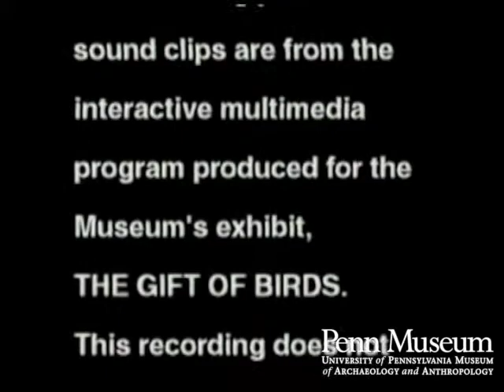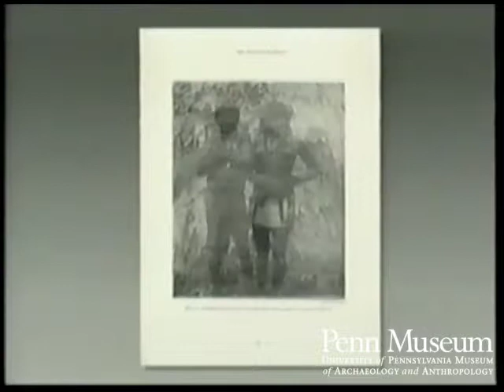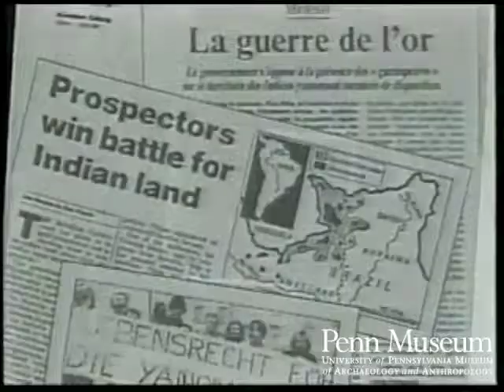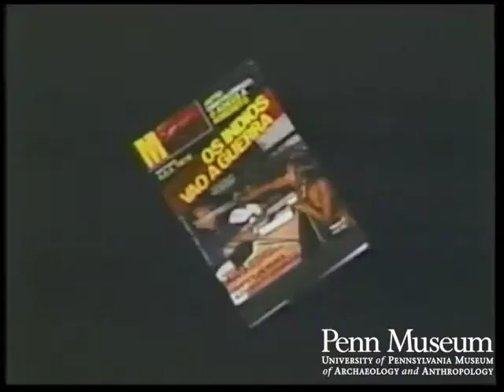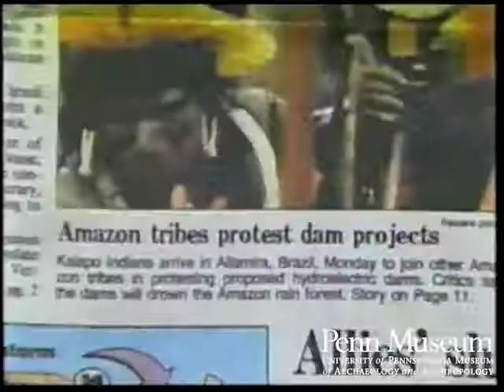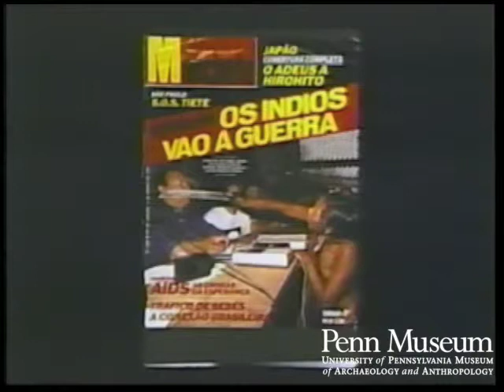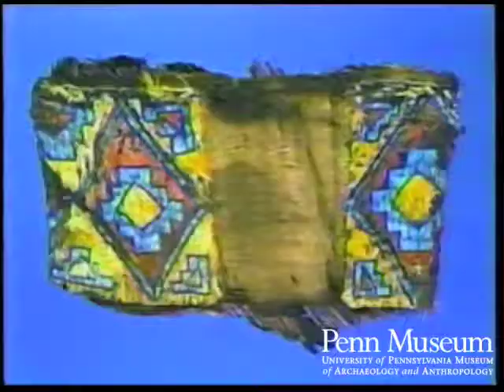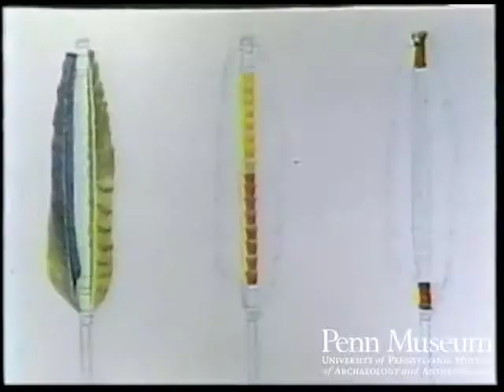The Gift of Birds Vol.1 Opening Expedition, Changing World, and Attract Screen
Running exhibit display of the Gift of Birds, Part one of the five part installment. Outlining the importance of the bird to primitive and modern man alike.